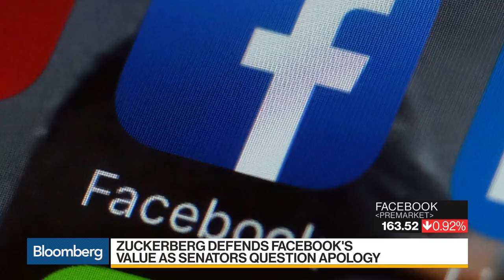Rep. Ryan Costello Says Regulating Facebook Should Be Done 'Slowly and Cautiously'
Apr.11 -- Rep. Ryan Costello (R-PA) discusses a Trump tweet on Syria and coming testimony from Mark Zuckerberg. He speaks with David Westin on "Bloomberg Daybreak: Americas."